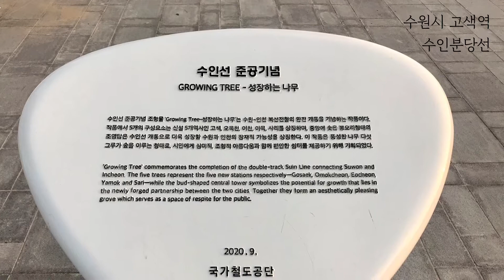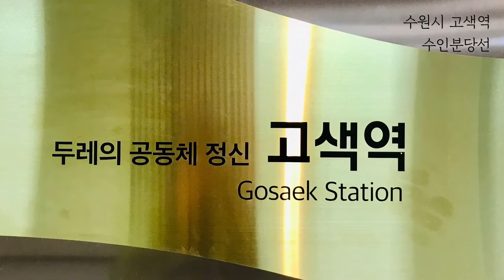수원시 고색역을 가보다, 수인분당선입니다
주소는 경기도 수원시 권선구 고색동 377-2

오래전에 있었던 수인선이 운행을 하지 않아 수원과 인천을 오가는 분들에게 불편하였는네

얼마전에 수원과 인천으로 오가는 전철이 개통을 했네요
안산도 갈수가 있죠

앞으로 서수원이 더더욱 발전할거라고 보여집니다